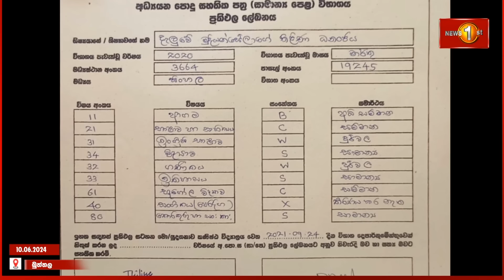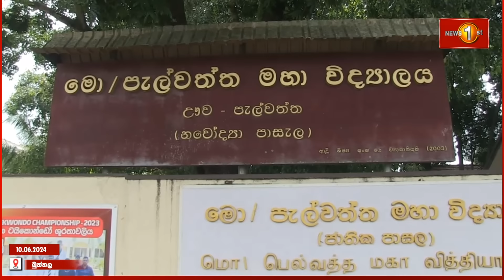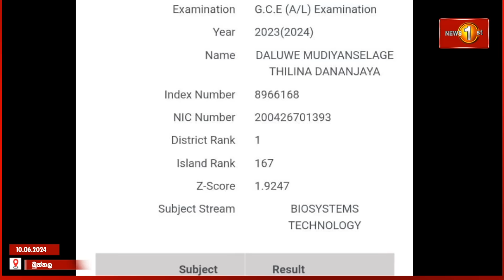O/L ගණන් ෆේල් නිසා A/L කරන්න පාසලක් නොලැබුණු තිලිණ අන්තිමට මොනරාගල පළමු ස්ථානයට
🔺"එදා මට ඉස්කෝලයක් ලැබුණෙ නැත්නම් මම අද බෝක්කුවක් උඩ"